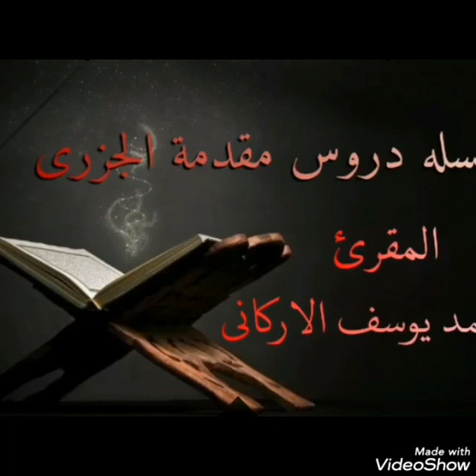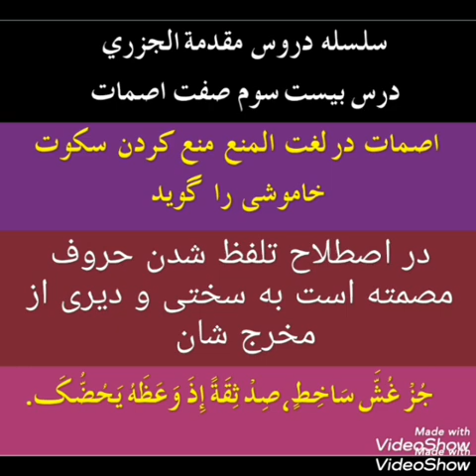درس بیست سوم مقدمه جزری صفت اصمات